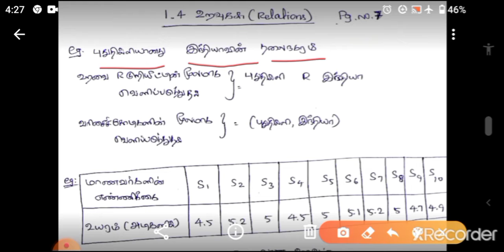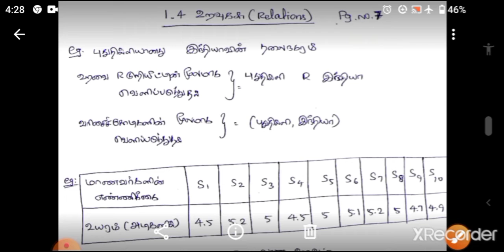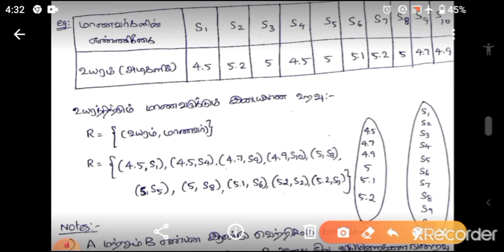10th_maths_Intro_of_Domain, Co-domain, Range& Nullrelation I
Hi friends, today we are going to learn
TN samcheer class10  Relations & functions
1.4 Relations introduction